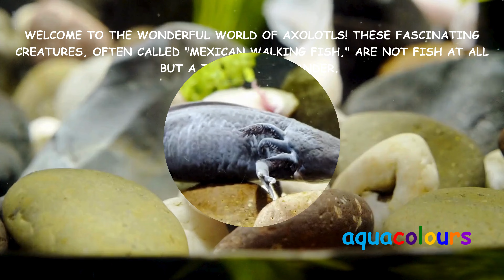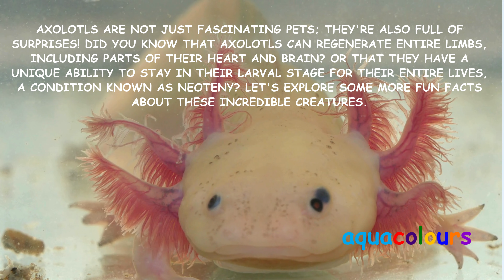The Fascinating World of Axolotls: Ultimate Pet Guide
Today, we're diving deep into the enchanting realm of axolotls. These charming amphibians, also known as Mexican walking fish, have captured the hearts of aquarium enthusiasts around the globe. Whether you're a seasoned aquarist or a curious beginner, this video will provide you with everything you need to know about caring for and enjoying these wonderful creatures. Let's get started!